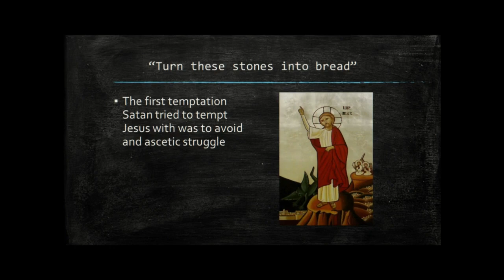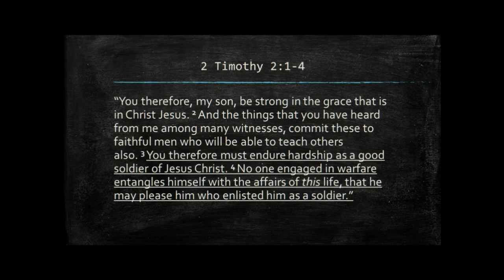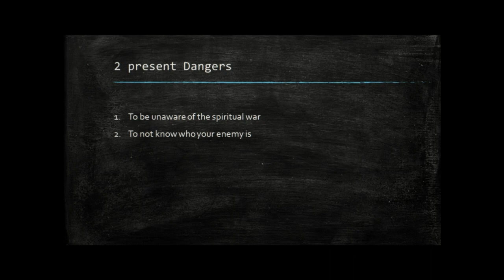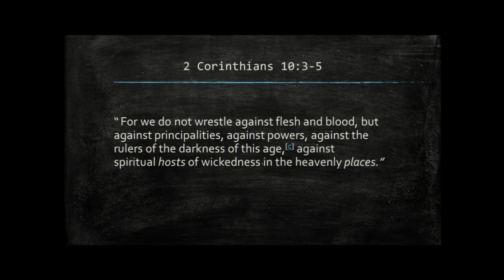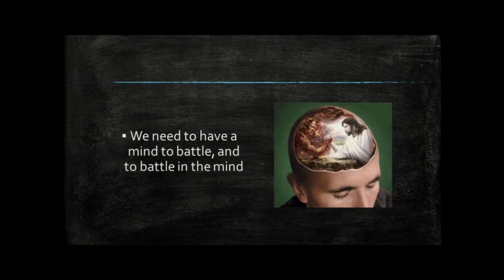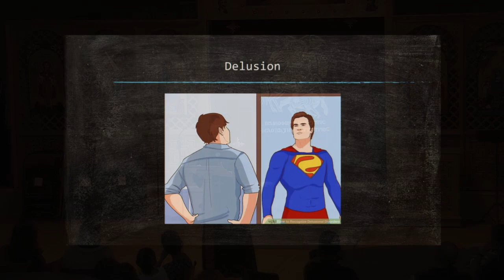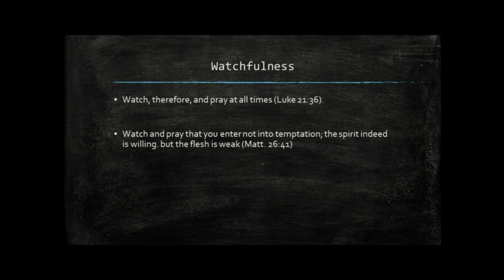Spiritual Warfare - The War of Thoughts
2018 Holy Lent Servants Meeting